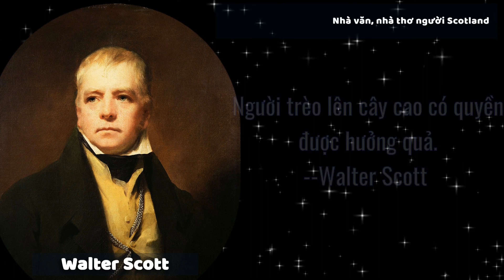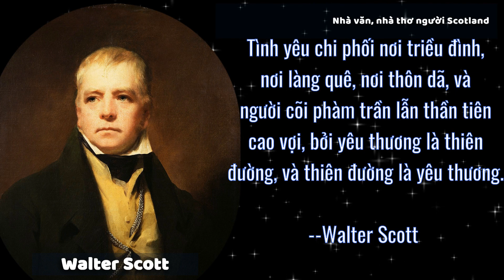Walter Scott - người kể chuyện xuất sắc và những câu nói đáng nhớ của ông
Bạn có biết Walter Scott là ai không? Ông là một nhà văn, nhà thơ, nhà sử học và nhà tiểu sử người Scotland, được coi là người sáng tạo và là một trong những người thực hành xuất sắc nhất thể loại tiểu thuyết lịch sử. Ông đã viết nhiều tác phẩm kinh điển của văn học châu Âu và Scotland, như Ivanhoe, Rob Roy, Waverley và nhiều tác phẩm khác. Ông cũng là một nhà thơ tài ba, đã sáng tác nhiều bài thơ kể chuyện nổi tiếng, như Marmion và The Lady of the Lake. Trong video này, chúng tôi sẽ giới thiệu cho bạn những danh ngôn hay nhất của Walter Scott, những câu nói truyền cảm hứng, sâu sắc và đầy triết lý của ông. Hãy cùng lắng nghe và suy ngẫm về những gì Walter Scott đã nói, và học hỏi từ ông cách sống, cách viết và cách kể chuyện.